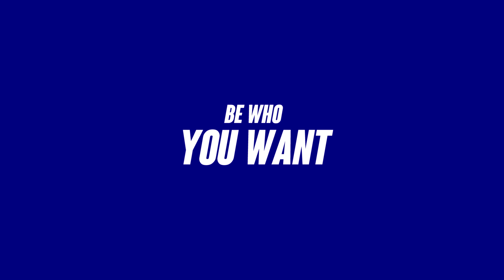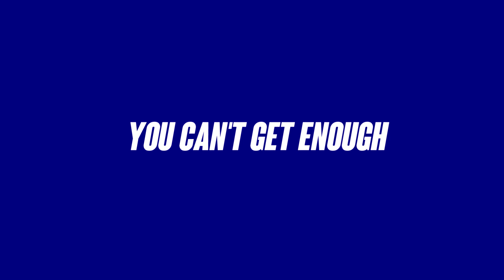The Little Brown Boy Song " This Is For The Brown Boys"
This is the Little Brown Boy Song! Little Brown Boy is a children's book authored by Robert Marshall and illustrated by Anthony Gonzalez. It's a book that empowers and teaches little all that read it how to be brave, confident, kind, and proud of the skin they're in!